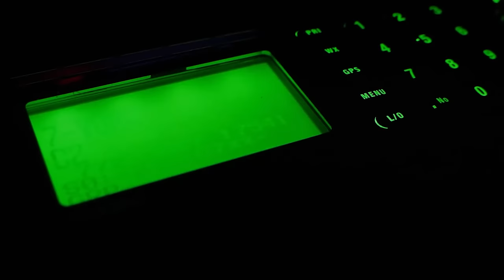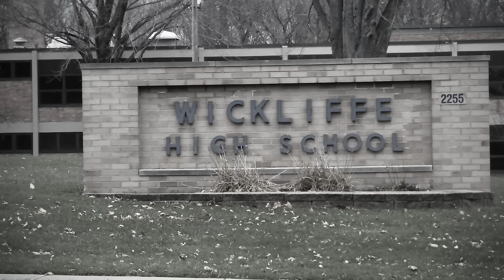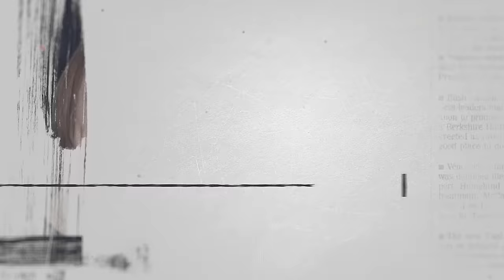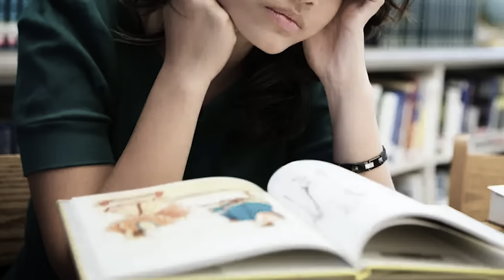The Vicious Case Of Sabrina Zunich & Kevin Knoefel | Daddy Way-Too-Dearest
After a troubled childhood in the foster care system, Sabrina Zunich finally found her happy place when placed with Lisa and Kevin Knoefel. But mom, Lisa Knoefel, didn't know that foster daughter Sabrina's placement would lead to her tragic end.